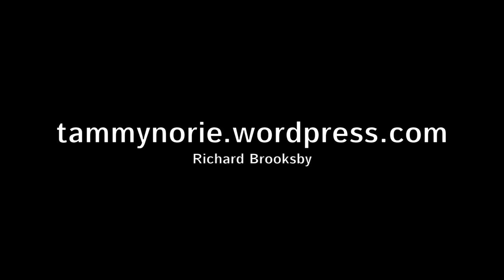Fruits of the sea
This video is about Fruits of the sea